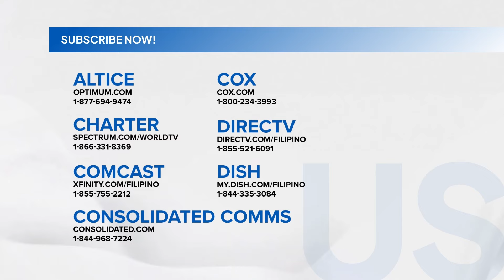Fast Talk with Boy Abunda: Maricel Laxa as a mother and manager to Donny Pangilinan! (Episode 446)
Aired (October 15, 2024): Paano nga ba hinahati ni Maricel Laxa ang kanyang responsibilidad bilang ina at manager sa kanyang anak na si Donny Pangilinan? Alamin sa video!